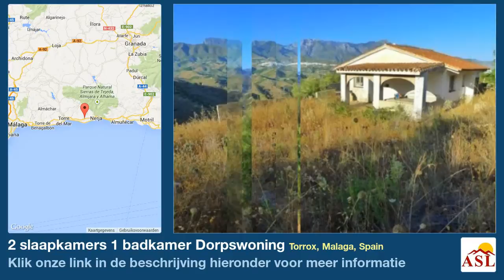2 slaapkamers 1 badkamer Dorpswoning te Koop in Torrox, Malaga, Spain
Meer informatie op Dorpswoning te Koop in Torrox, Malaga, Spain met 2 slaapkamer, 1 badkamer

renovatie nodig, charmante woning, rustige locatie, diverse terrassen, barbecue, garage, platteland, uitzicht op de bergen, rustieke stijl